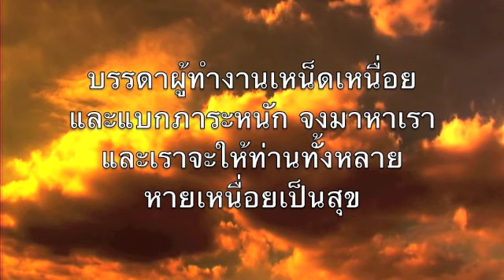จำรัส Aschwanden 1